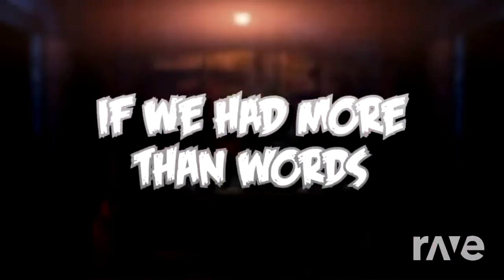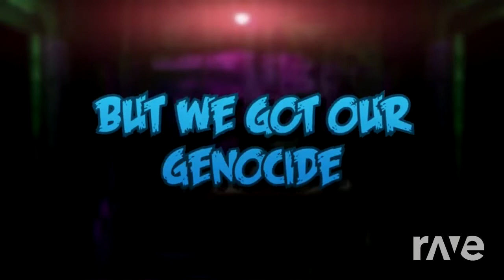We ALL Want Out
Fusion of DAGames' songs 'We Want Out' (FNAF) and 'Slave To The Factory Line' (Poppy Playtime)